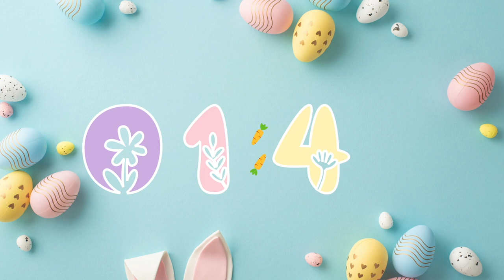3 Minute Pastel Springtime Countdown Timer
Dive into a world of pastel hues, charming bunny ears, and the spirit of spring. This quick and cute countdown timer is perfect for adding a touch of whimsy to your spring-themed videos, presentations, or social media posts.

The timer counts down silently and ends with a fun tune to alert you when the time is done.